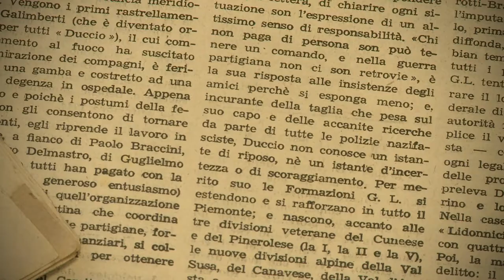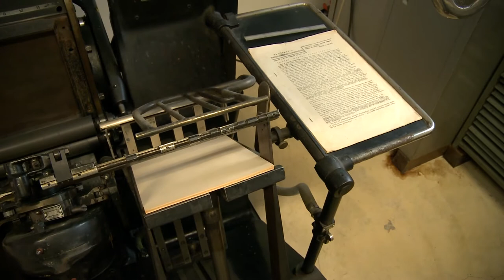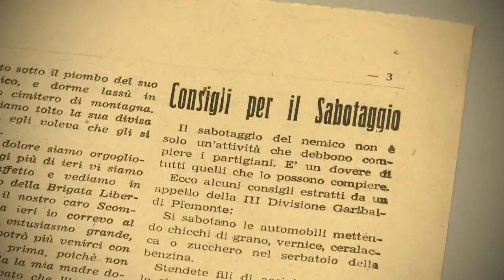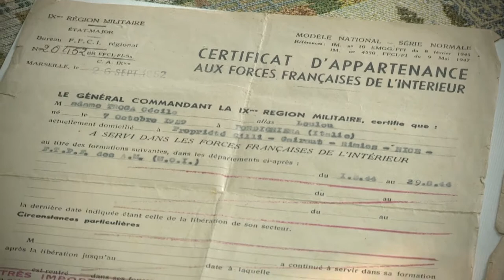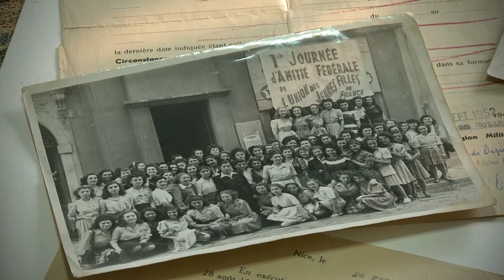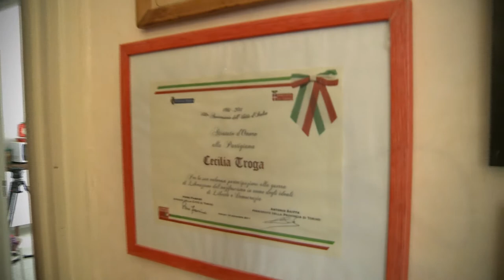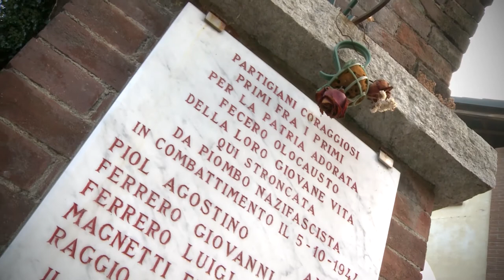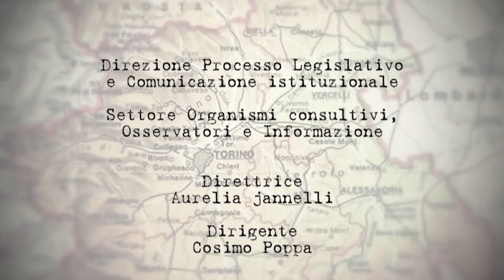Piemonte Memoria 19. I partigiani nelle valli del Torinese. La stampa clandestina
Interviste ai partigiani Giulio Giordano (92 anni) e Cecilia Troga (89 anni) che, durante la Resistenza, si sono occupati di stampa clandestina a Torre Pellice e a Nizza in Francia.

Servizio a cura di Federica Calosso
Riprese e montaggio Videoinweb Torino
Marzo 2018